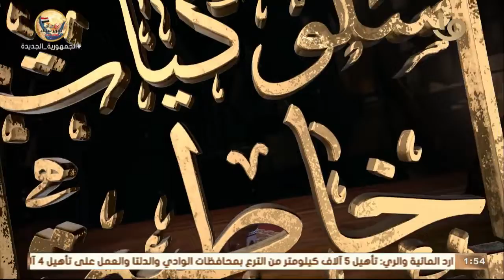"سلوكيات خاطئة".. د. علي جمعة: "اتقوا الله في أبنائكم".. الغش في الامتحانات حرام شرعاً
مصر أرض المجددين | "سلوكيات خاطئة".. د. علي جمعة: "اتقوا الله في أبنائكم".. الغش في الامتحانات حرام شرعاً